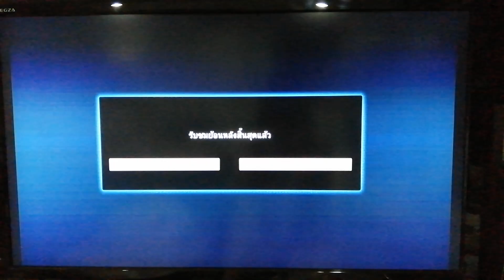อัปเดต อาการ เชิด ร็อคแสลง พ้นวิกฤตแล้ว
ขอบคุณรายการดาราแลนด์และทีวีช่อง GMM 25 ขออนุญาตแชร์ค่ะ